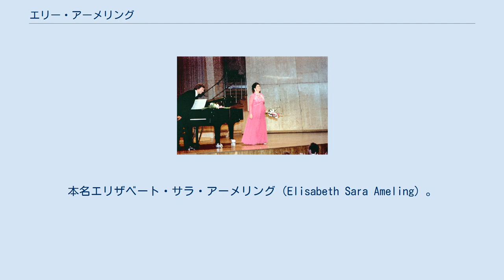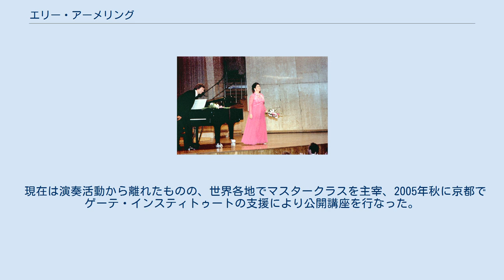エリー・アーメリング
エリー・アーメリング エリー・アーメリング（Elly Ameling, 1933年2月8日 ロッテルダム - ）は、オランダのリリック・ソプラノ。
本名エリザベート・サラ・アーメリング（Elisabeth Sara Ameling）。
オペラにも出演したが、主にリート歌手として国際的な演奏活動を続けた。
1996年に引退。
 可憐そのものというよりほかない、ヴィブラートの少ない透明な声質により、幅広い聴衆を獲得した。
レパートリーは幅広く、モーツァルトやシューベルトのようなドイツ・リートだけでなく、フランスのメロディや、ガーシュウィンやバーバーの英語歌曲のほか、山田耕筰や中田喜直などの日本語歌曲までを原語で歌った。
世俗歌曲のほかに、宗教曲でも演奏や録音を残している。
 カークビーの先駆者と言いうる声の特徴から、明らかに古楽むきであり、コレギウム・アウレウムやイェルク・デムスなど、戦後の草創期の古楽器団体と共演して、バッハのカンタータやモーツァルトおよびシューマンのリートを録音した。
 ヘルムート・ヴィンシャーマン指揮のドイツ・バッハ・ゾリステンとバッハのカンタータで度々共演し、日本にも共に来日しCDも残している。
日本映画「華の乱」の主題歌「水の上で歌う」を歌っている。
 現在は演奏活動から離れたものの、世界各地でマスタークラスを主宰、2005年秋に京都でゲーテ・インスティトゥートの支援により公開講座を行なった。